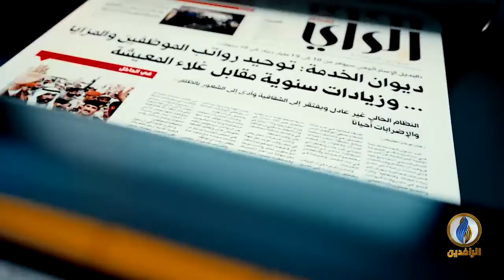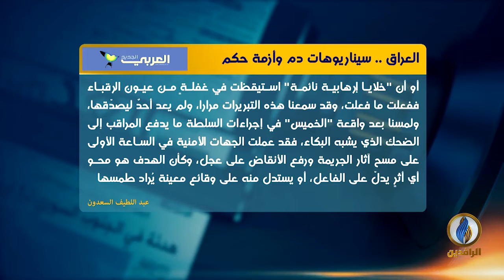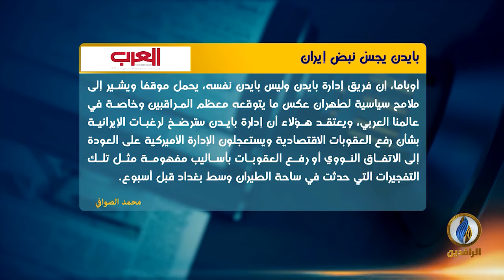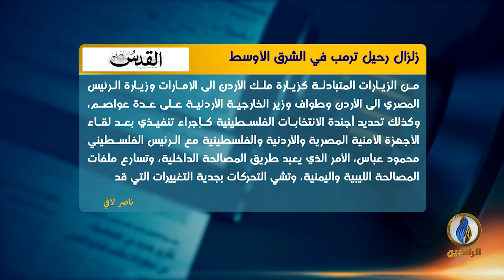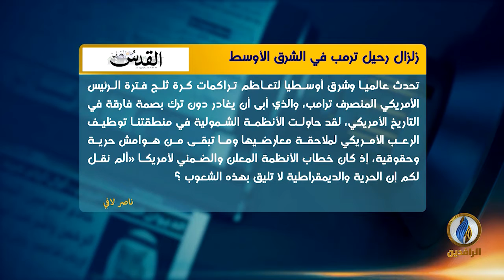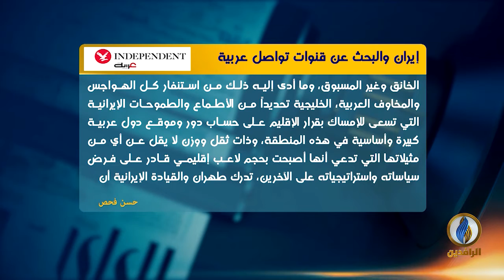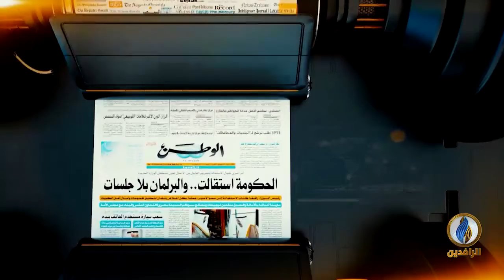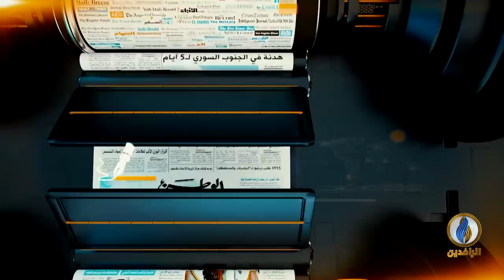صدى الأقلام​​ | 28 - 1 - 2021 | قناة الرافدين​​